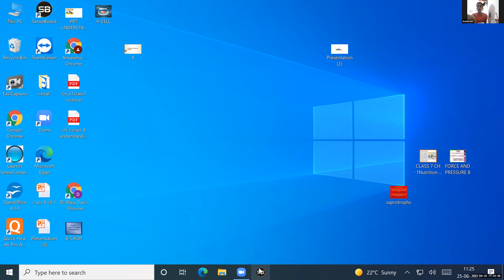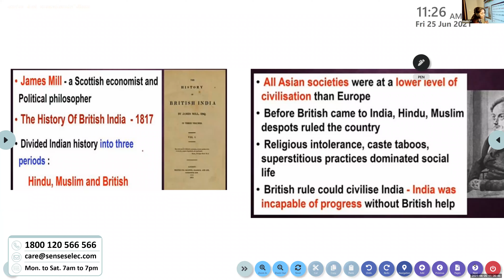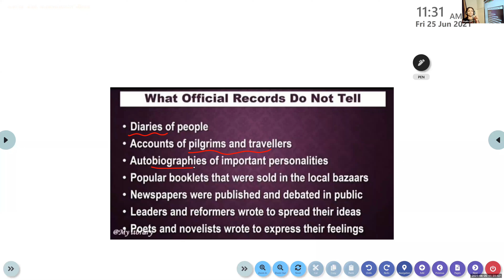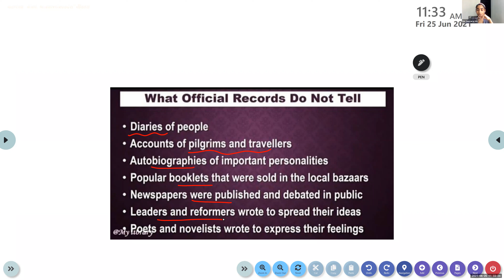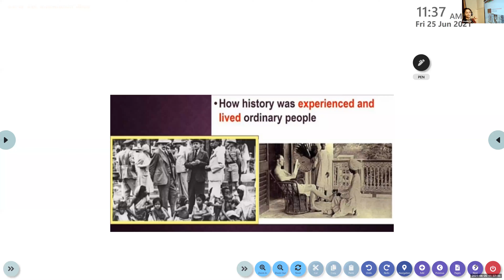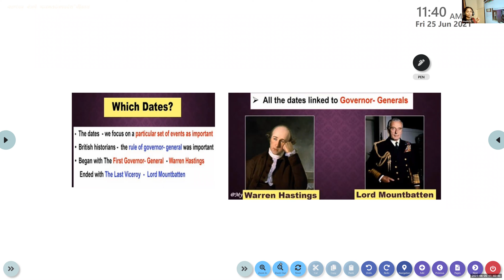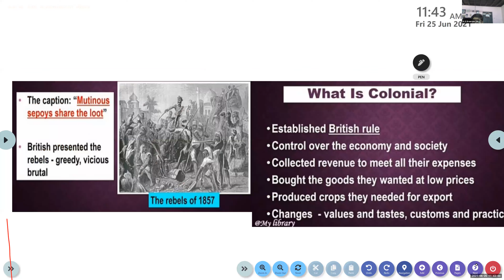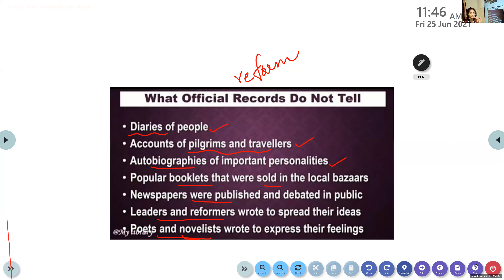Dr.Raju Davis International School | CLASS 8 HISTORY | 25-06-2021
CLASS 8 HISTORY HOW ,WHEN AND WHERE